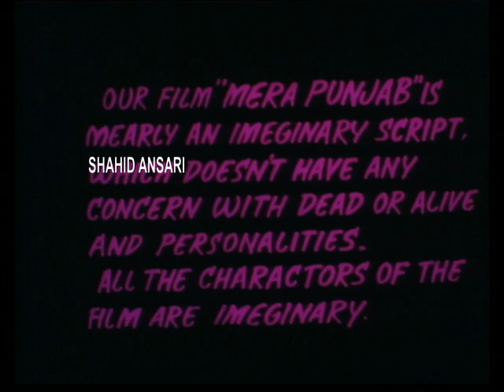Mera Punjab 1994